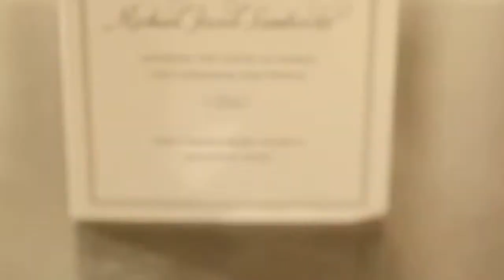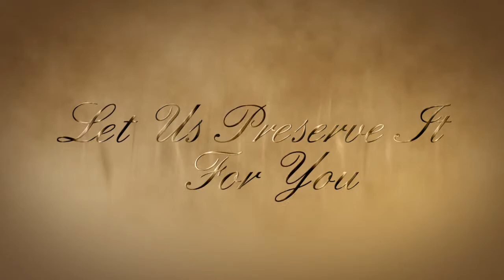Wedding Trailer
Wedding services from HVP